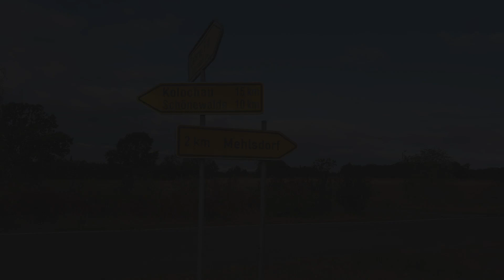Pflaumenmusfest in Mehlsdorf 2018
Pflaumenmusfest in Mehlsdorf
22. September 2018